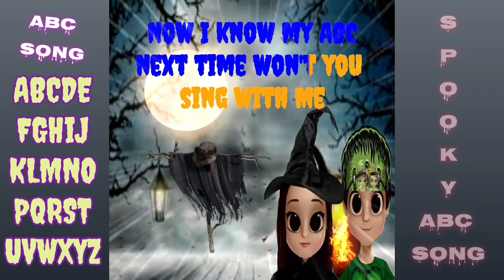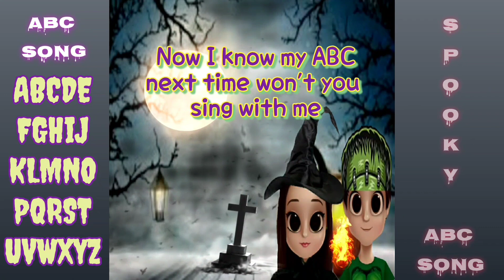Learn ABC | Halloween ABC Song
Inspired by Talking Tom

Thanks to
@siapho653 for Liam and Liah Cartoon Image

messenger: Liam Liah Vergara
messenget: Liam Liah Toys Play